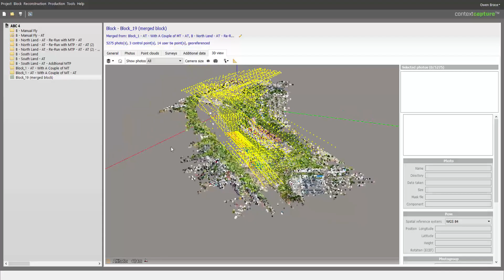ContextCapture Master ABC - AT Merged Models